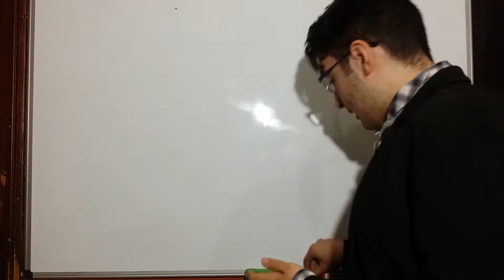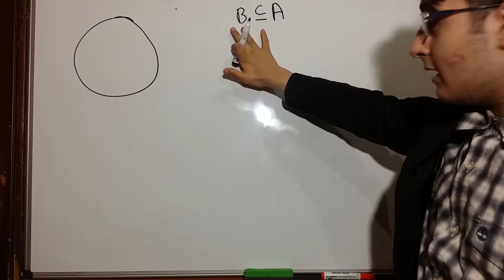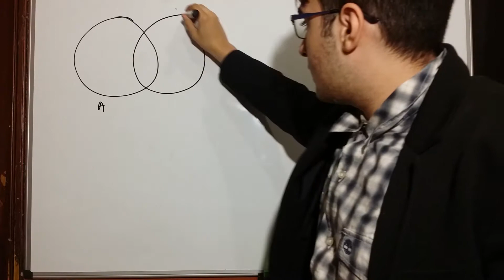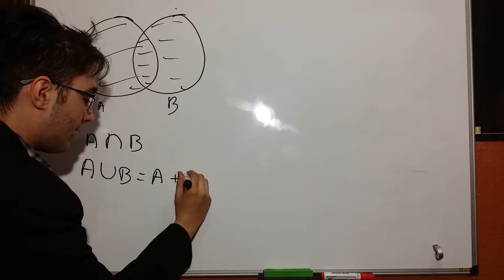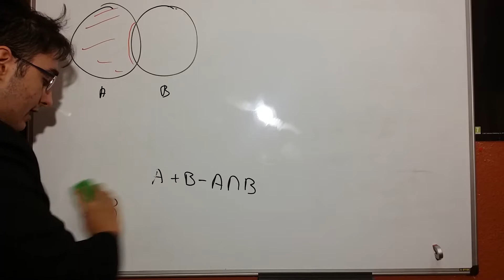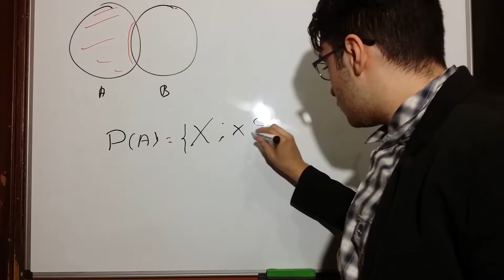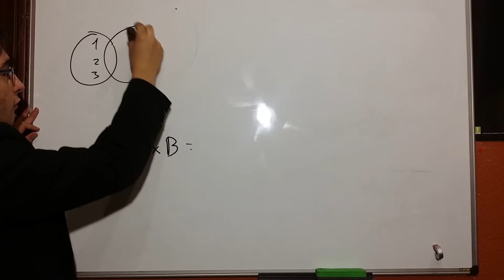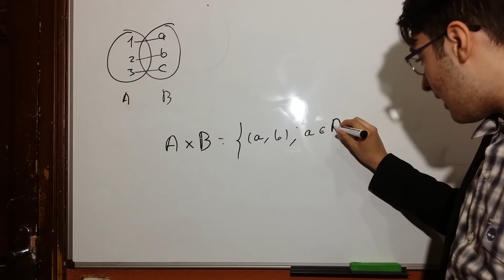TEORÍA DE CONJUNTOS: CONJUNTOS Y SUBCONJUNTOS | MR PLANCK ÁLGEBRA LINEAL UNIVERSIDAD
NIVEL ÁLGEBRA LINEAL I (1º de carrera)
En este vídeo explico nociones básicas sobre la teoría de conjuntos, si tienes preguntas acerca de qué es un conjunto, subconjuntos, intersección, unión, producto cartesiano o partes de un conjunto, este es tu vídeo.